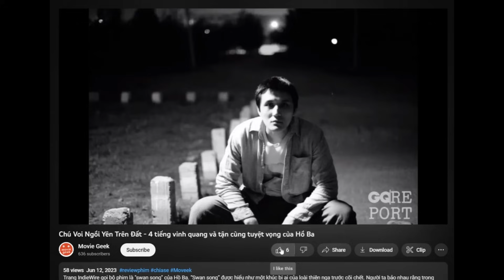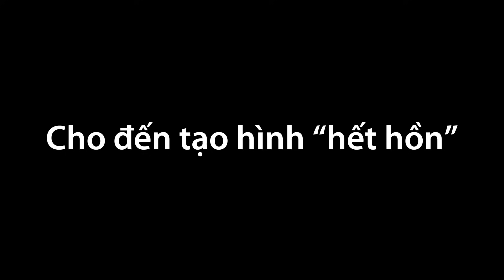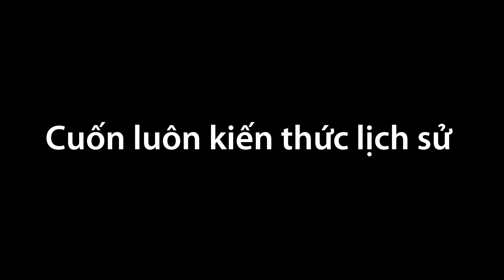Review Đất Rừng Phương Nam - Liệu phim có đáng xem không?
SOCIAL MEDIA!
✪ Kênh Youtube trực thuộc hệ thống Moveek!